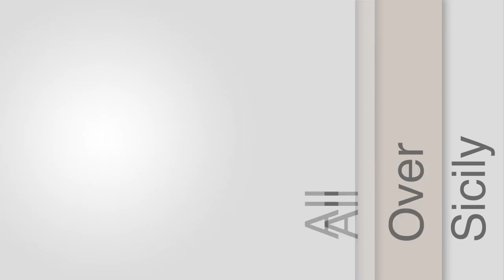SCICLI Cavalcata di San Giuseppe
Continua il nostro viaggio alle scoperta delle tradizioni e del folklore siciliano. A Scicli,  a segnare l’inizio della primavera e la fine dell’inverno è la storica Cavalcata di San Giuseppe. Con molta probabilità, originariamente, la Cavalcata veniva organizzata dalle famiglie contadine per propiziare i raccolti. Successivamente, la manifestazione acquisisce un valore simbolico cristiano, diventando emblema della devozione, da parte della popolazione sciclitana, a San Giuseppe.